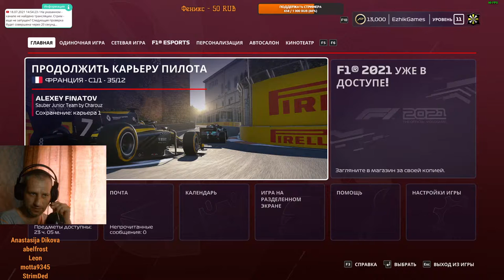F1 2020 КАРЬЕРА ПИЛОТА F2 Франция #3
Привет всем! Меня зовут Алексей. Мне 40 лет.
⚠Возможна ненормативная лексика 16+⚠
                                                                 ⚠ Правила⚠
Во время просмотра стрима соблюдайте несколько простых правил.
                                                                ⚠Запрещено: ⚠
1. Писать c CAPS LOCK.
2. Выставлять любые ссылки без разрешения администрации
3. Оскорбление, провокации, других пользователей;
4. Спам флуд и любое другое его проявление
5. Обсуждение религии, политики и национальностей.
6. За нарушение вышеперечисленных правил пользователь будет забанен.
Мой пк:
Проц Intel Core i5-9400F CPU 2.90GHz

Память 16гб

Видекарта Nvidia GeForce GTX 1060 6G

Материнская плата ASUS B365M-K